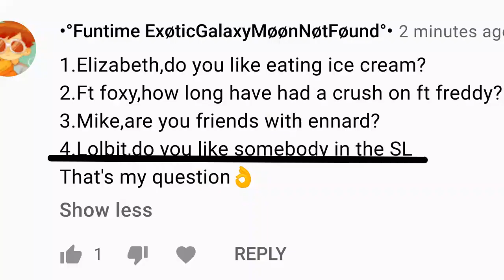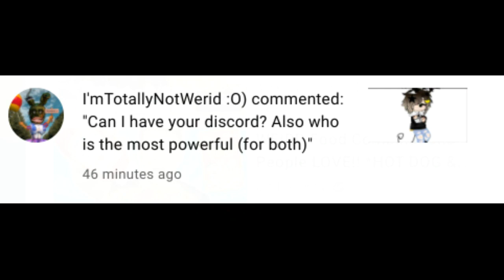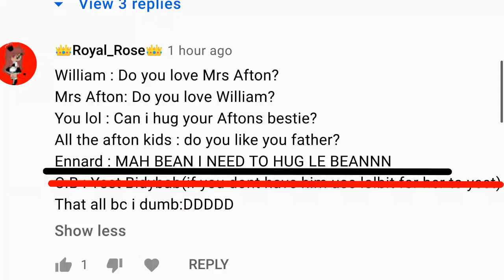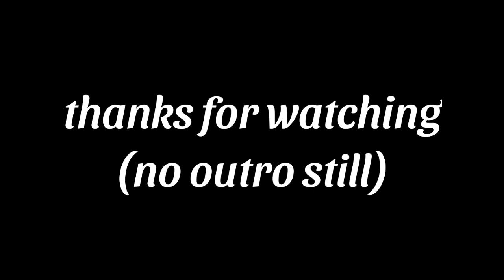Afton Family and SL Q&A//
hi
this is a 5.71K sub special ig

//Uh Hello I am Ruby :)
my pronouns are she/her/they/them
i hope you enjoyed/enjoy the video :)
and if you have any ideas i can ever use for videos pls comment them :D \\

apps used: kindamaster,gacha club